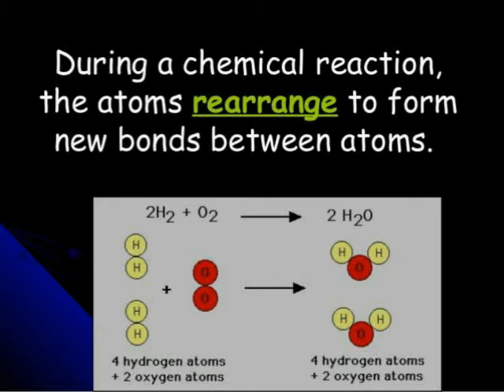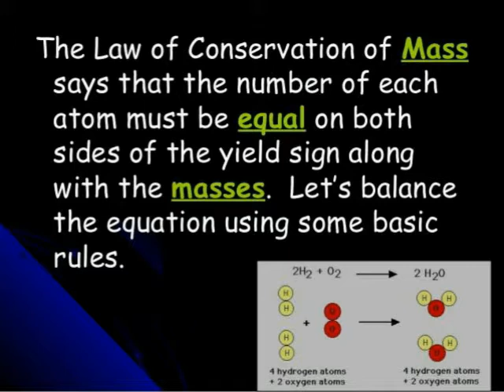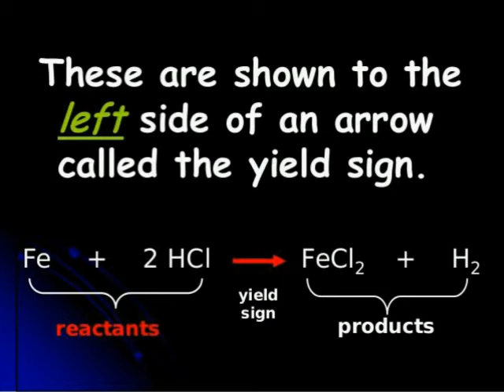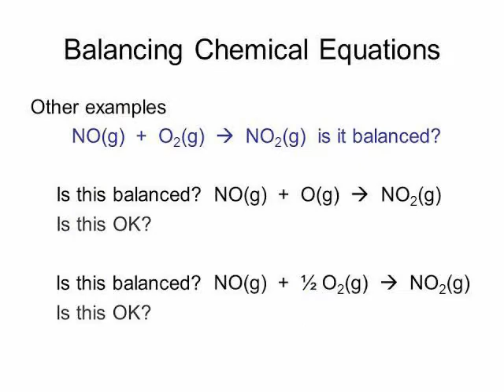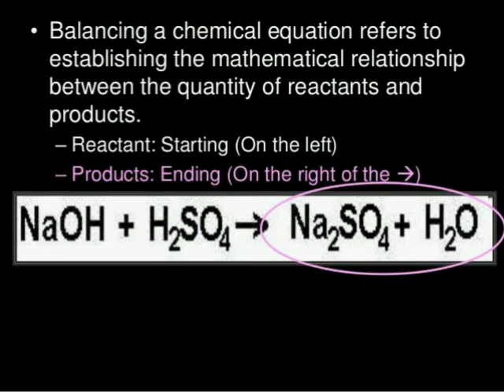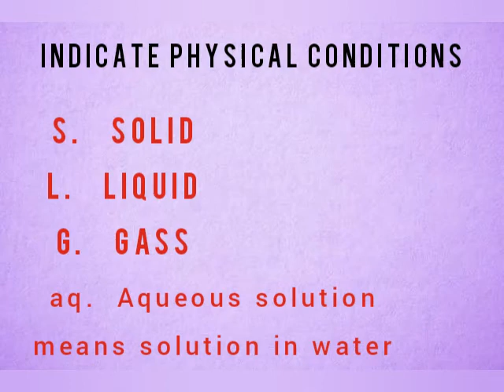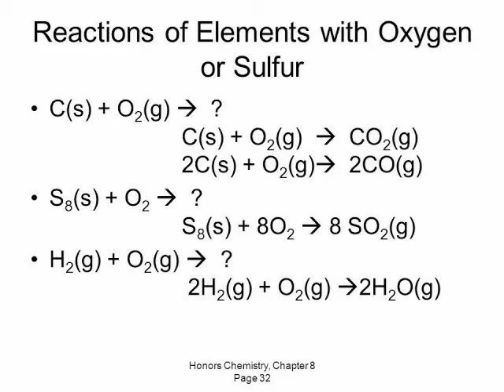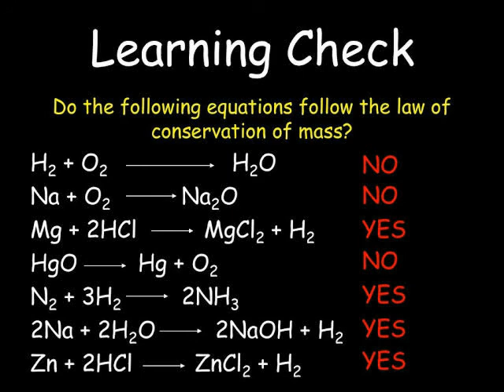How to write and Balance chemical reactions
Video by jaswinder Kaur